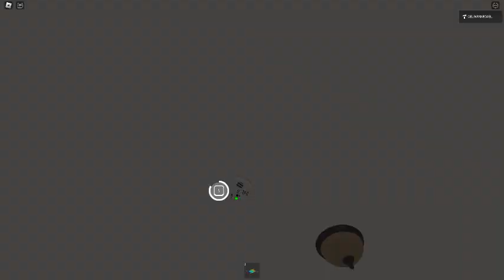Ceiling Fan 22638 In Toucan Fan's Haunted Fan Land